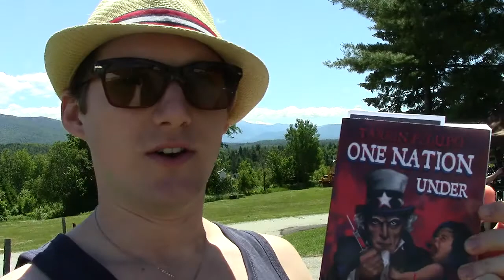Klassy Glass | PorcFest Derrick Cam Day 1